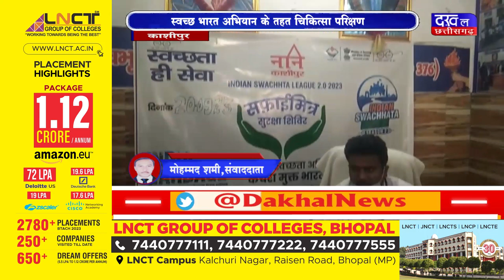DAKHAL NEWS स्वच्छ भारत अभियान के तहत चिकित्सा परिक्षण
स्वच्छ भारत अभियान के तहत चिकित्सा परिक्षण
नगर निगम कर्मचारियों का  चिकित्सा परिक्षण